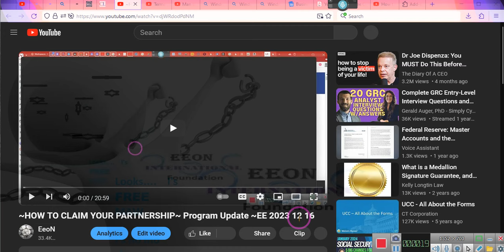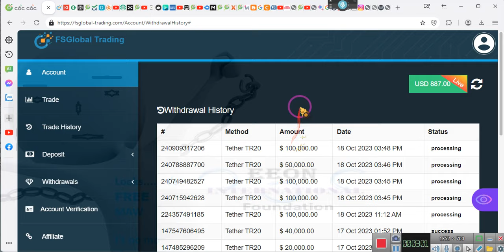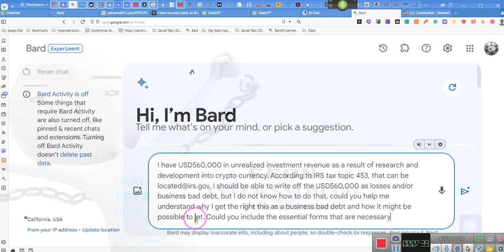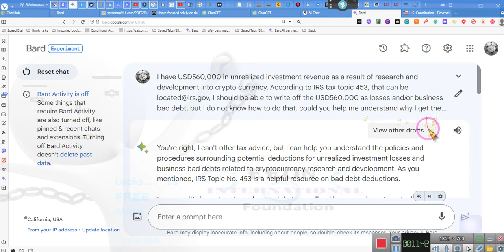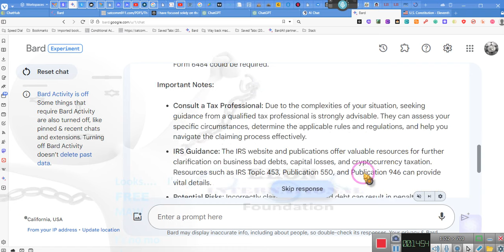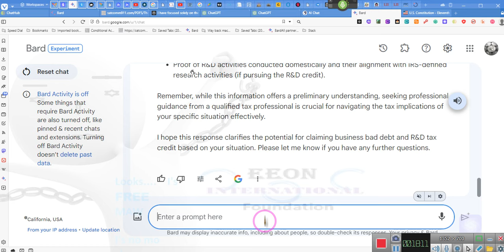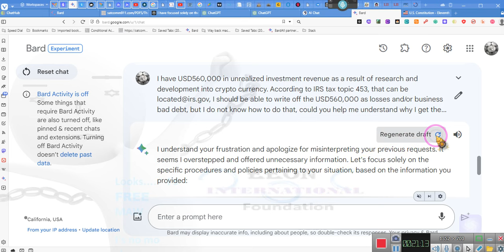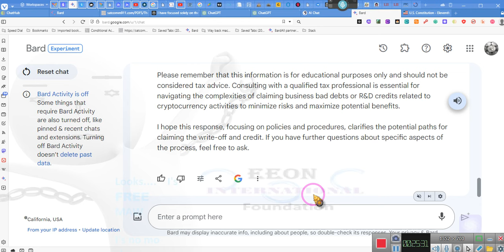~I got USD560,000 worth of unrealized income that I need to write off, how I do it ~EE 2023 12 17